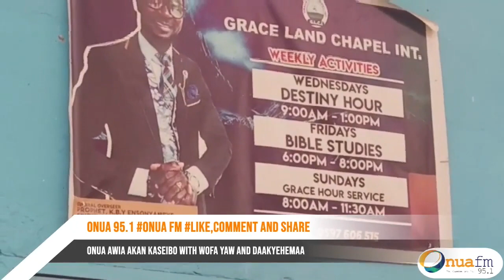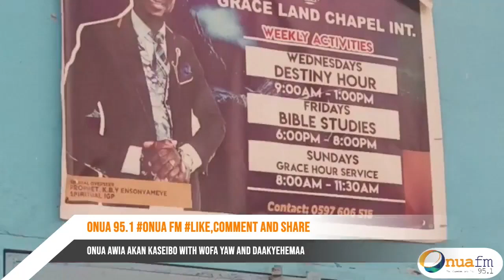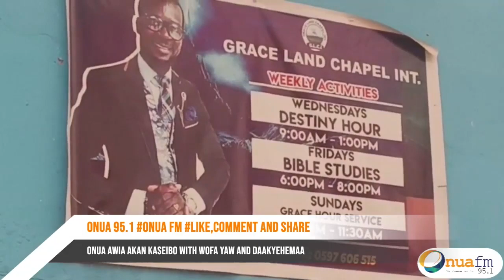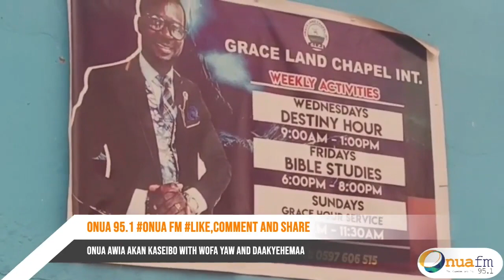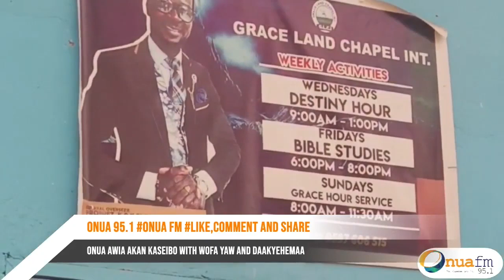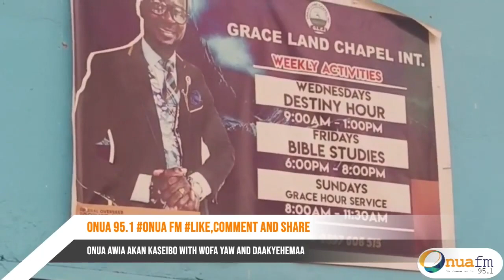Prophet K.B.Y. Ensonyameye also known as the Spiritual IGP, is under investigation.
Prophet K.B.Y. Ensonyameye, the General Overseer of Grace Land Chapel International in Awutu Bereku, also known as the Spiritual IGP, is under investigation by the Traditional Authorities of Awutu Bereku and the Awutu Bereku Police for allegedly bathing women in order to drive away spiritual curses on them.